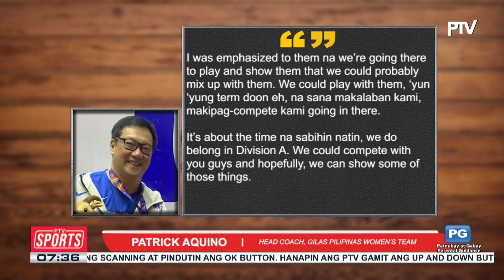SBP, inilabas na ang official lineup ng Gilas Women's para sa FIBA Asia Cup Division A